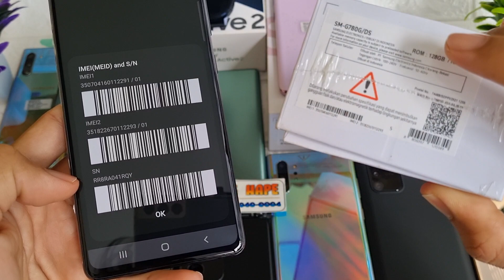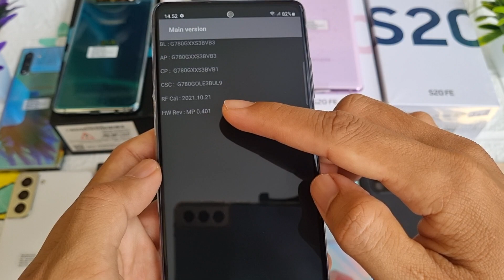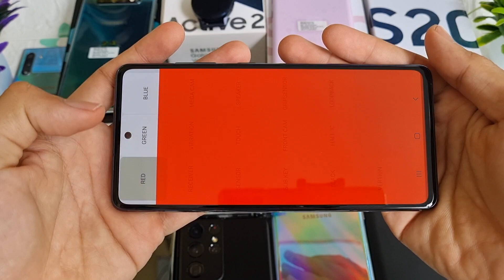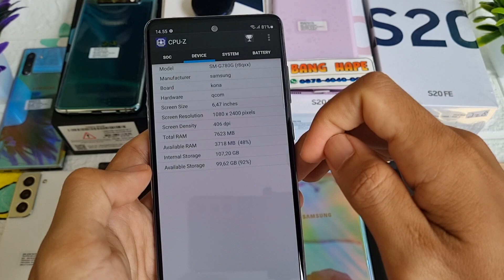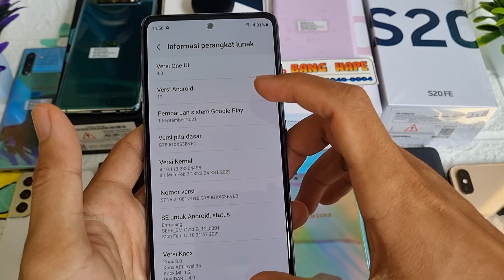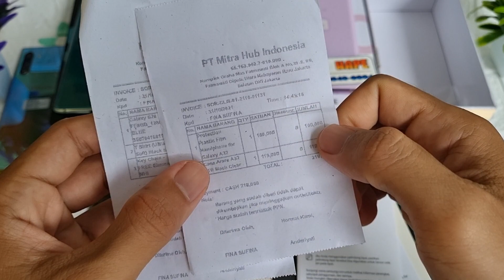(sold) Review Samsung Galaxy S20 FE Snapdragon 865 di Tahun 2022 Bang Hape siap COD Tokopedia Shopee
Ini adalah Review Samsung Galaxy S20 FE Snapdragon 865 di Bang Hape
Unit 699 Samsung Galaxy S20 FE second resmi SEIN. Jual hp second berkualitas. COD dan Rekber via Shopee n Tokopedia

Samsung Galaxy S20 FE RAM 8 Internal 128gb unit ke 699
Warna Cloud Navy
Harga cek menit pertama video 😁🙏, tolong disimak baik2 ya, krn beda kondisi / kelengkapan bisa beda harga

Transaksi ada 3 pilihan:
1. COD ke rumah ane di Cibinong Bogor, Jawa Barat
2. Trf langsung, brg ane kirim via jnt (ongkir di tempat)
3. Via Tokopedia / Shopee (tp hrg naik 2% ya harap maklum dana ketahan bbrp hari soalnya 😅🙏🏻)

Untuk koleksi video terbaru cek di playlist berikut :
Flagship Samsung